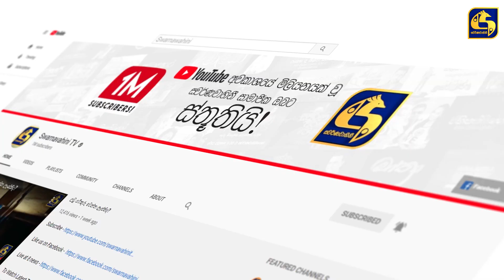IGI BIGI Episode 41 || ඉඟිබිඟි II 24th October 2020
සෙනසුරාදා සහ ඉරිදා රාත්‍රී 7.30 ට